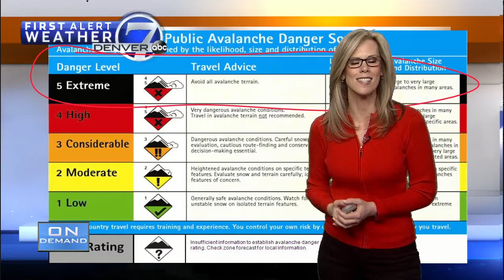Why are we seeing so many avalanches in Colorado? Meteorologist Stacey Donaldson explains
First Alert Weather Meteorologist Stacey Donaldson explains why we're seeing an unusual amount of avalanches in the high country.